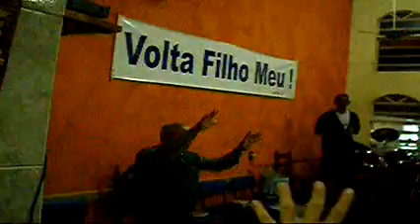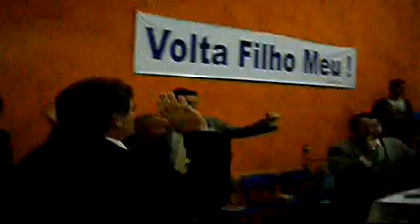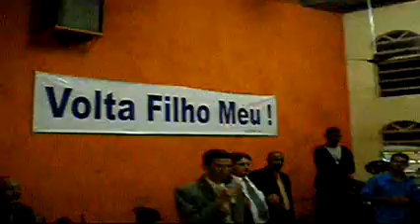Vicente Ceifeiros de Cristo Louvando_3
Oração pelo Batismo do Espírito Santo. pessoas foram batizadas nesse culto.